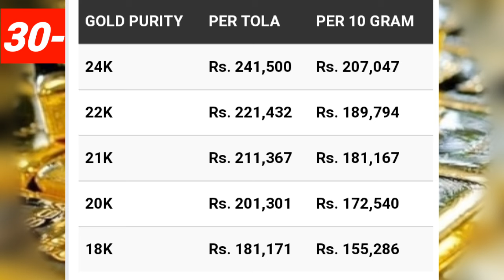New All Karat Gold Prices in Pakistan 30-June-2024 | Today Gold Rate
latest gold rate